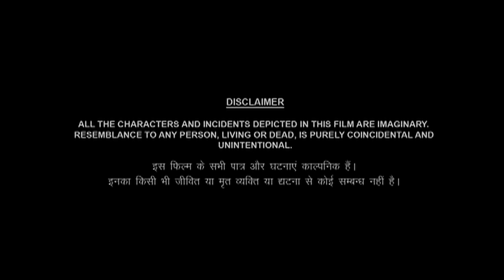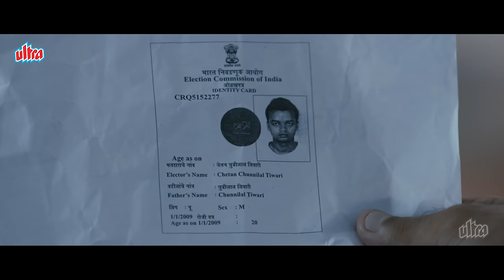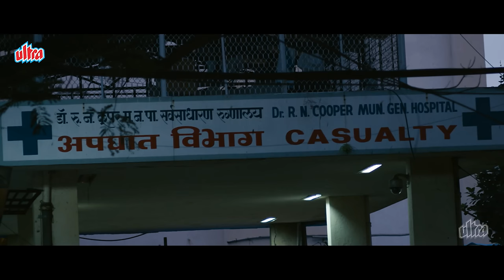Rahasya | Hindi Suspense Thriller Full Movie | Kay Kay Menon | Tisca Chopra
Rahasya is a 2015 Indian murder mystery film which is directed by Manish Gupta.The Film Stars Kay Kay Menon, Tisca Chopra, Ashish Vidyarthi, Mita Vashisht and Ashwini Kalsekar in the lead roles.

Film : Rahasya (2015)
Cast : Kay Kay Menon, Tisca Chopra, Ashish Vidyarthi, Mita Vashisht, Ashwini Kalsekar
Director : Manish Gupta
Producer : Monica Vimal Maluka, Robinson Duggal